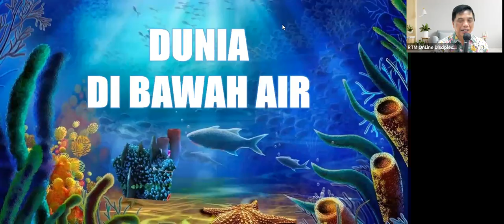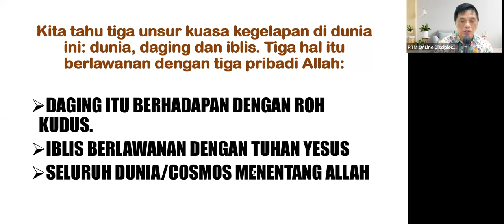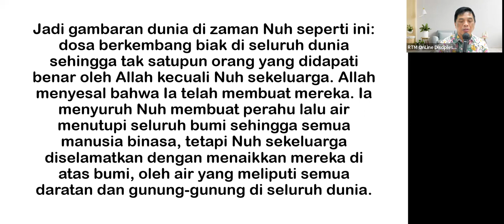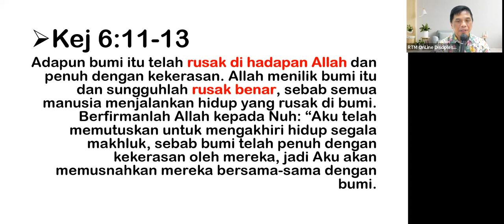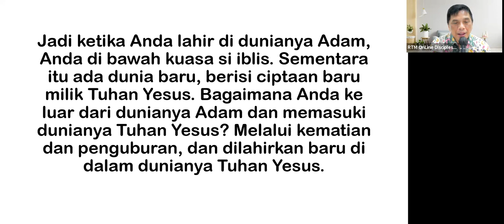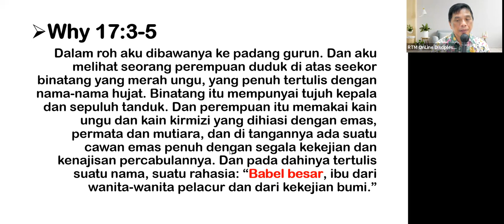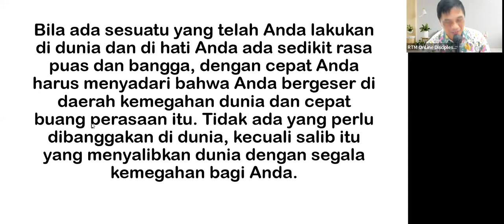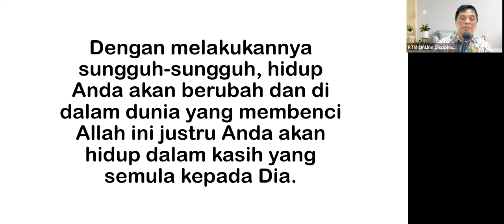BK5B50ASB3-4 – 231103 – JANGAN MENGASIHI DUNIA – PART 3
BK5B50ASB3-4 – 231103
BAB 50 - JANGAN MENGASIHI DUNIA – PART 3

Pemuridan RTM Online Discipleship dilakukan setiap hari Senin – Jumat jam 19.30 WIB – sampai selesai. Silahkan menghubungi nomer WA di atas untuk mendapatkan link zoom Pemuridan RTM.